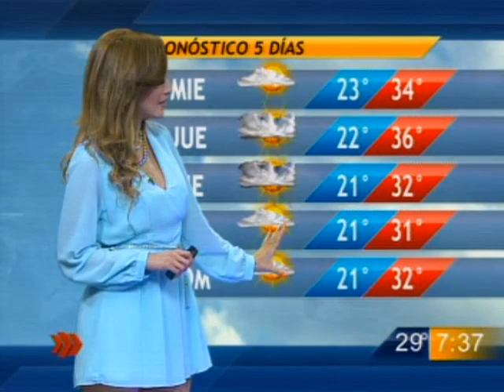Las noticias del cielo - Las noticias del cielo - Las Noticias del cielo con Gaby Lozaya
Los detalles del clima con Gaby Lozoya